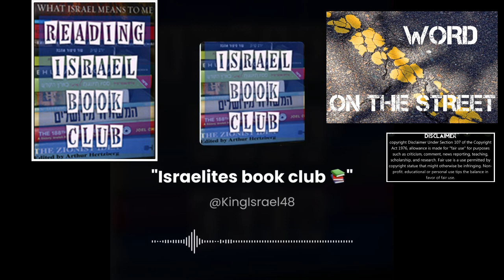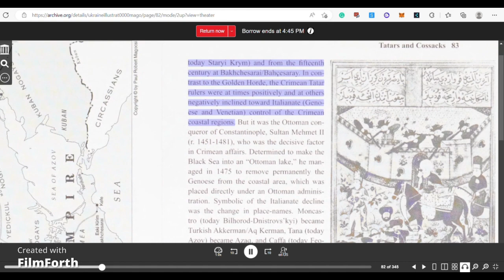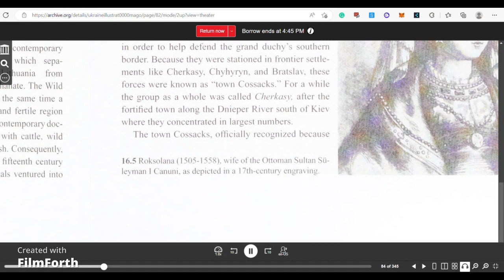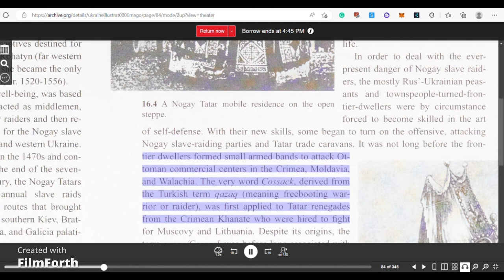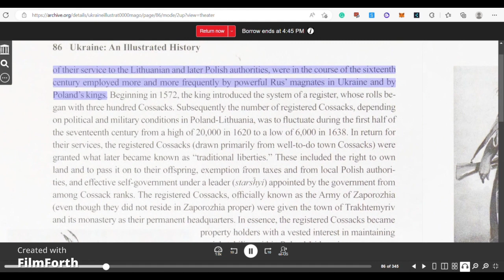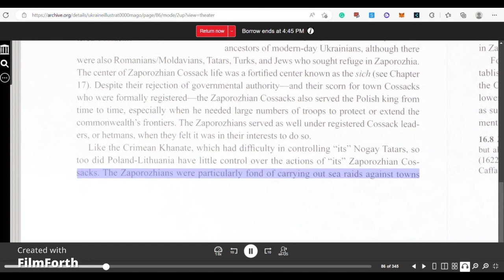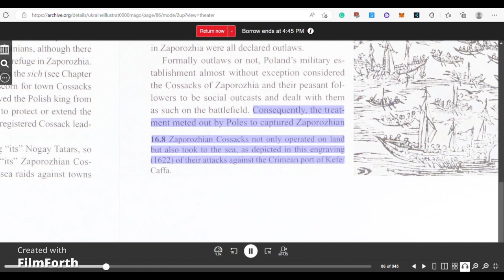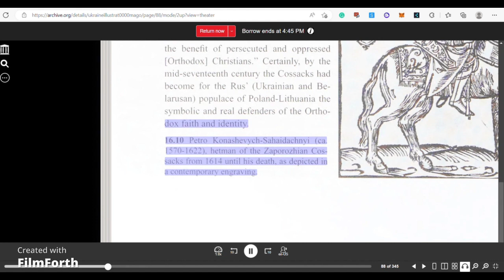The Tartarians Nomads Who are the Ukrainians and the History of the Tartaria History of the Convert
Bible teachings-History Lessons-Who are the children of Israel